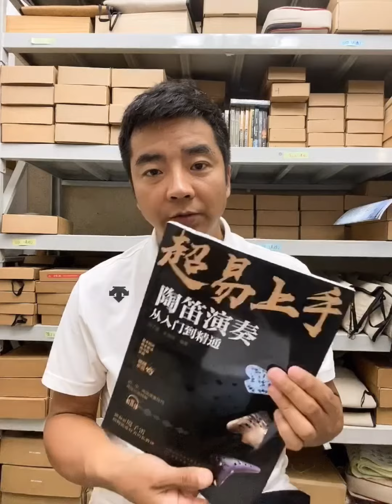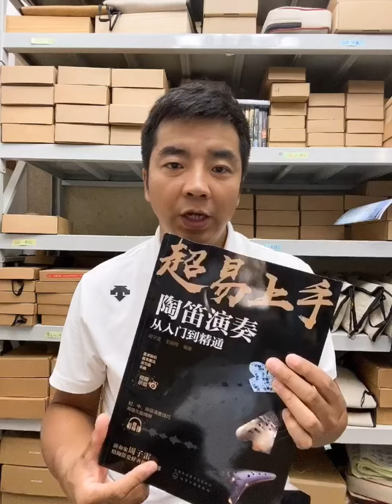2020年7月27日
陶笛演奏从入门到精通